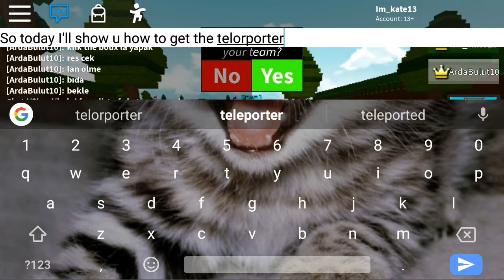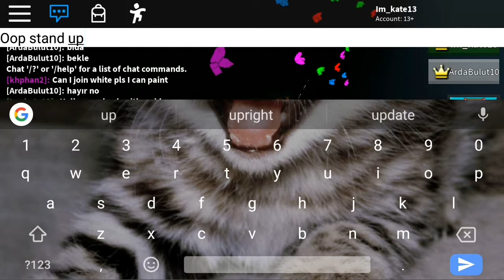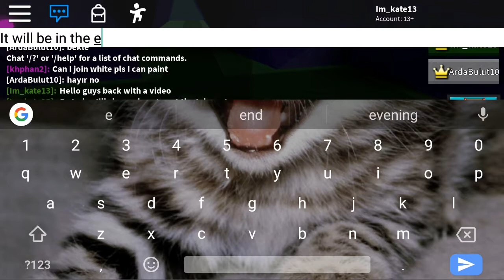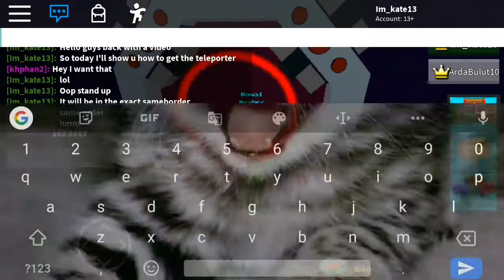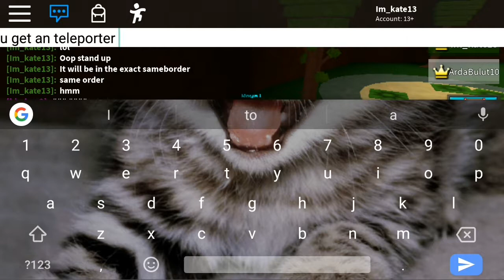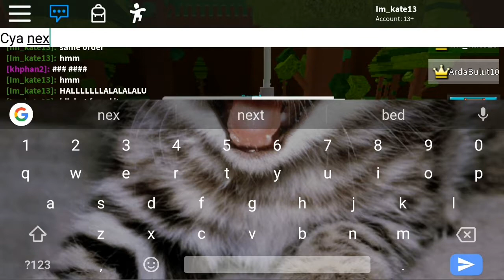Easy way to get teleporter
All u need is at least a bunch of cannons a golden harpoon and a ship what can survive for a long time